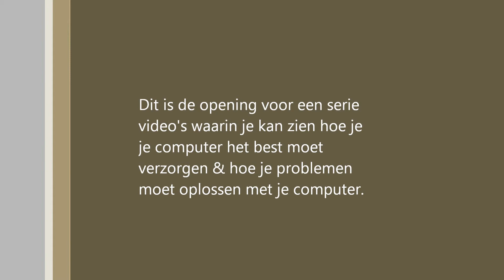Opening serie Woc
Dit is de opening voor de serie Woc. Woc staat voor: De W van WDH en oc van Doc.